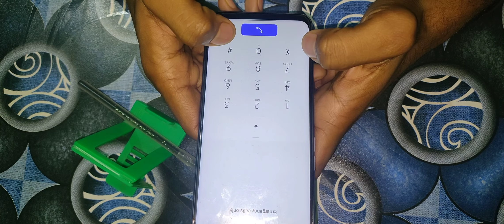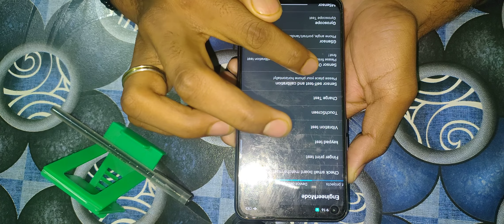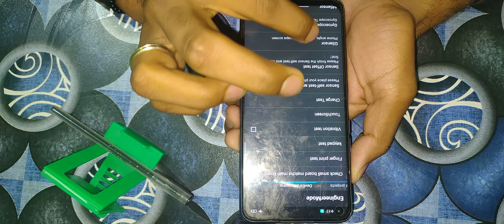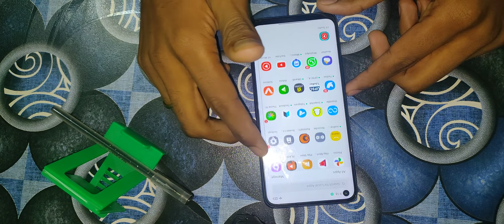Hard reset Oppo A15 Cph2185 Remove Screen Lock Pattern/Pin/Password 100% Ok |New Trick 2022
Description
17
Likes
339
Views
Feb 9
2022
Hard reset Oppo A15 Cph2185 Remove Screen Lock Pattern/Pin/Password 100% Ok | January 2022

🔓🔓 Frp ke liye dial kare Emergency Call Me Code*#813# Frp Unlock ho jaega 🔓🔓